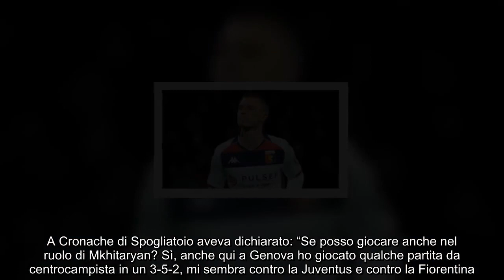Gudmundsson al centro del mercato fantasia, talento e duttilità